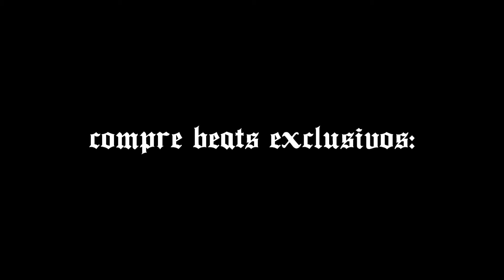Base de Rap, Boom Bap Árabe - "Sabedoria" (Uso Livre!) | Prod. ZZZ Beats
Siga no Instagram: @prodfactualcla

* COMPRE BEATS EXCLUSIVOS! INSTRUMENTAIS À VENDA

Informações:
*Caso faça uma música neste beat, coloque os devidos créditos junto ao título da faixa: (Prod. ZZZ Beats)
*Caso anexe seu som no Youtube, Soundcloud, ou qualquer tipo de reprodutor de mídia, inserir os créditos e link do Canal ZZZ Beats.